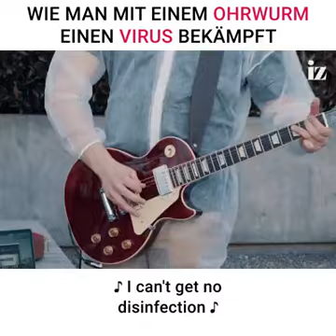Da coronaV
Video from Roko Meyase